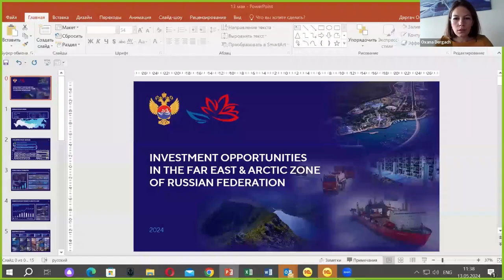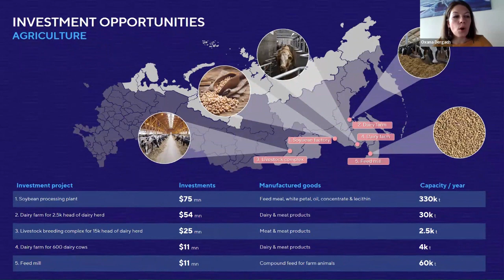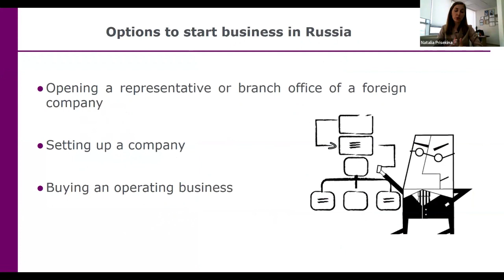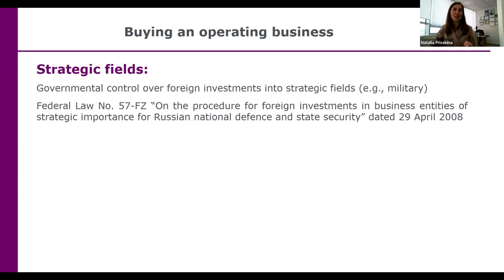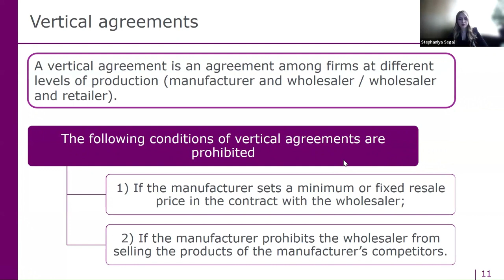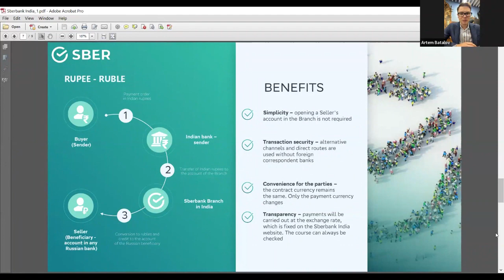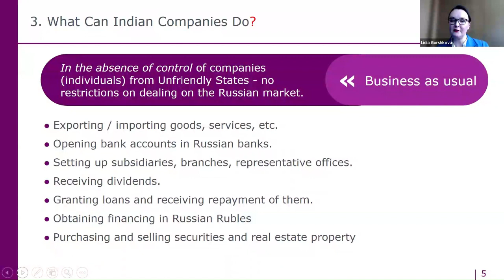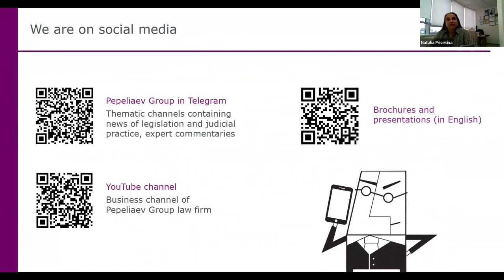India & the Far East (ICIB India Russia Business Forum)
Indian Chamber of International Business (ICIB) organised the "India & the Far East" business forum on the lines of Made in India and Make in India - Make for the World. The event was partnered by the Economic Diplomacy Division, Ministry of External Affairs, Govt of India, The Consulate General of India in Vladivostok, The Pepeliaev Group, The Russian Export Center and  Chamber of Commerce and Industry of Primorsk Region.